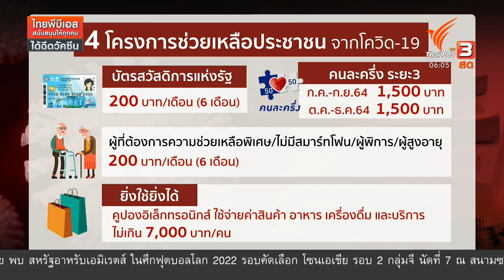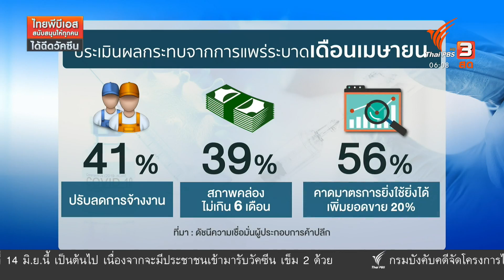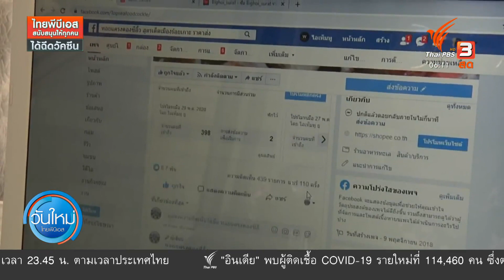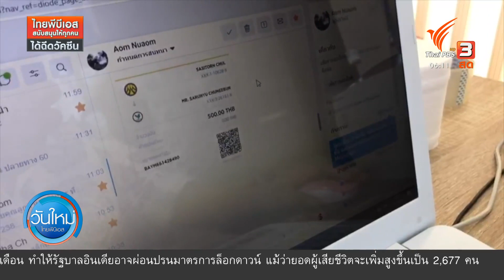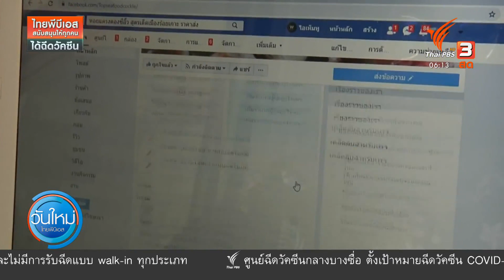ประเมินมาตรการเพิ่มกำลังซื้อกระตุ้นการจับจ่าย : กินอยู่รู้รอบ (7 มิ.ย. 64)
สมาคมผู้ค้าปลีกไทยประเมินมาตรการเพิ่มกำลังซื้อกระตุ้นการจับจ่ายผ่าน 4 โครงการรัฐ ช่วยกระตุ้นการจับจ่ายได้ โดยเฉพาะในภาวะที่กำลังซื้ออ่อนแรง รายได้ลดลง ซึ่งได้ประโยชน์ทุกกลุ่มไม่ว่าจะเป็นกลุ่มผู้ถือบัตรสวัสดิการ ผู้ที่ต้องการความช่วยเหลือพิเศษ และโครงการคนละครึ่ง ต่อด้วยประเด็น โควิด-19 รอบ 3 ทำเอสเอ็มอีปิดกิจการ 20,000 ราย และ รพ.เอกชน เตรียมประกาศราคาวัคซีนโมเดอร์นา